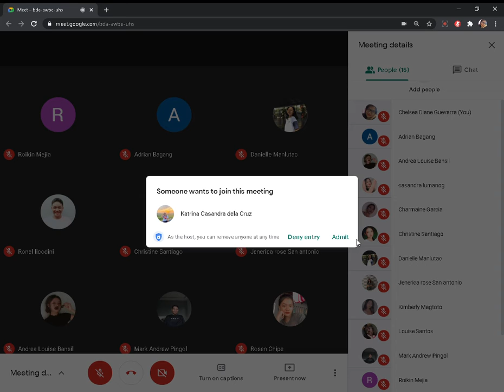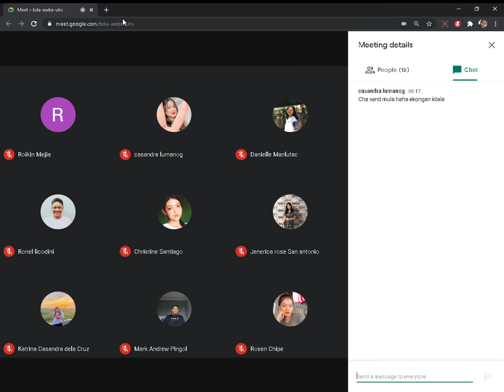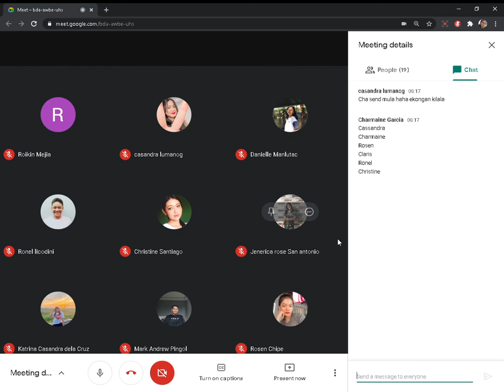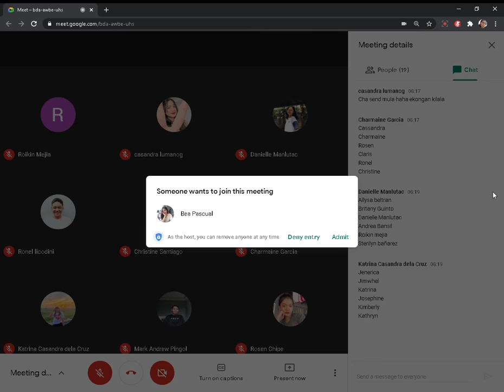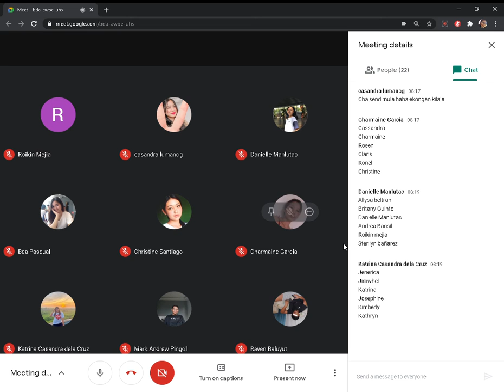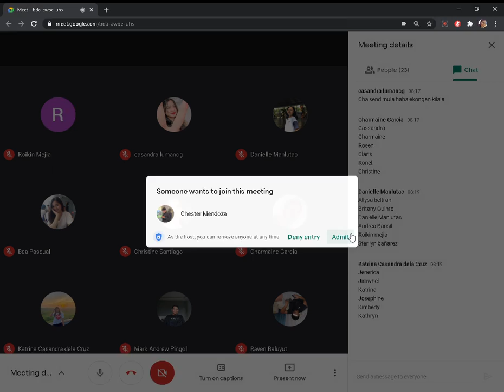Entrepreneurship G 11 Isaiah( 26 /10 /2020)